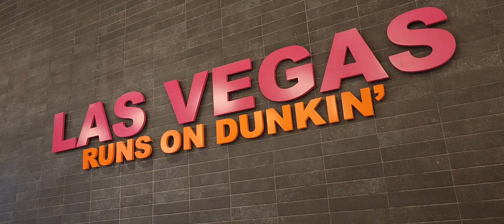Downtown Fremont Dunkin Donuts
Waking up late with a serious head sinus problem. Decided to go downtown Fremont Street.  Dunkin' Donut was the first stop within the casino itself.  They had moved it and some others to a food court. The area is much wider and easier access to food.

I had to delete the first download unsupported video. Do not know why. This second download is also unsupported do not know why.